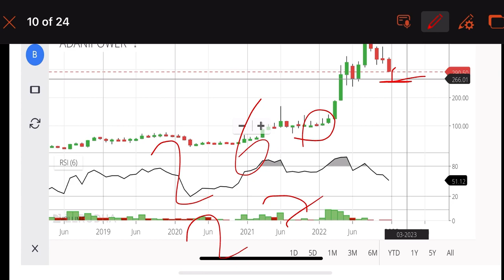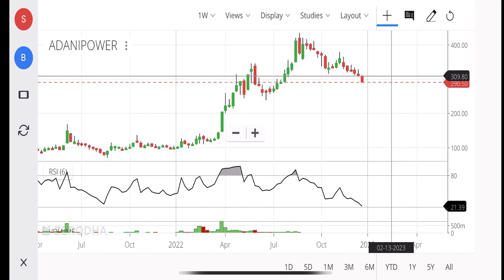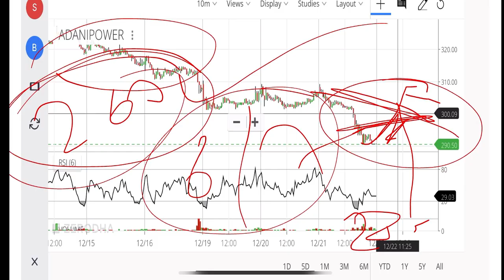Adani Power Share 5% Down Today ? 😱 Adani power share latest news || Adani power share target ?